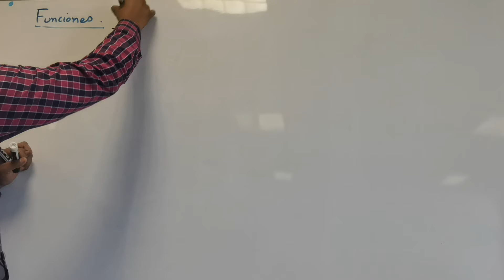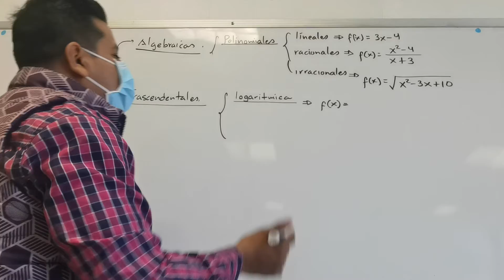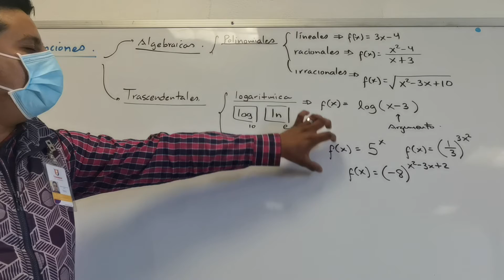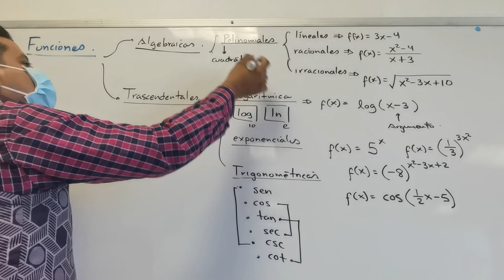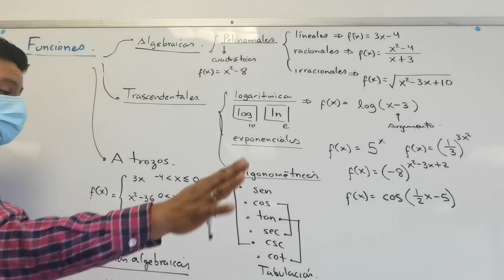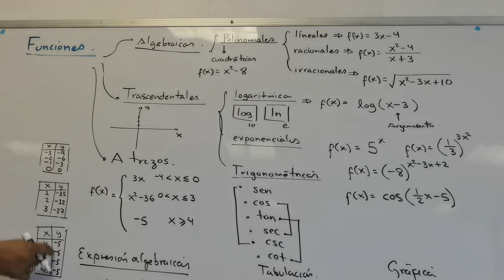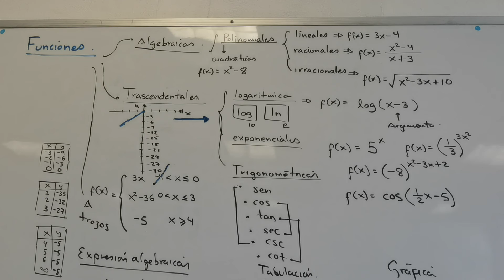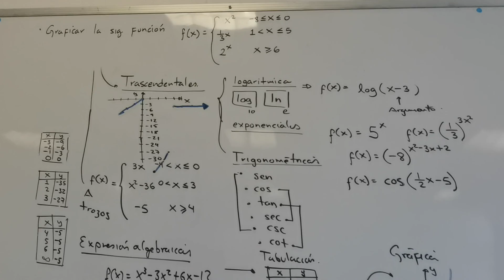Tipos de funciones y gráfica de funciones